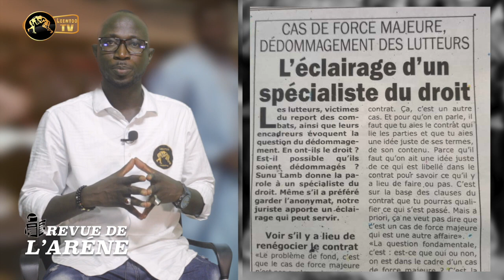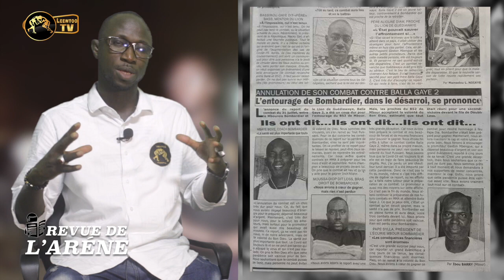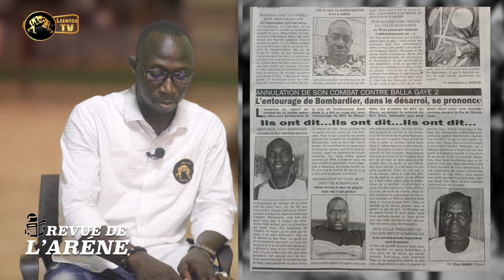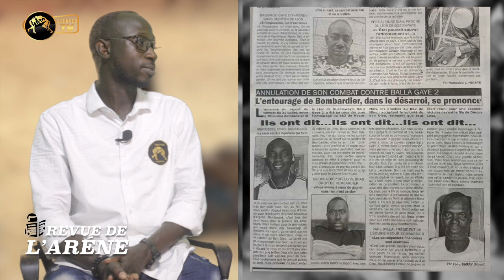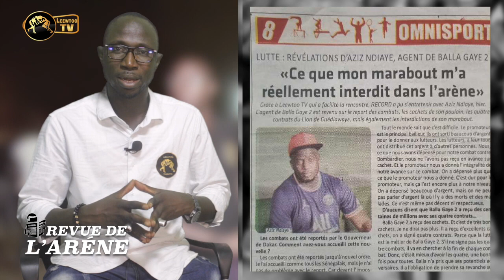REVUE DE L'ARENE: Aziz Ndiaye révèle : « Ce que Al Amine m’a interdit dans l’arène »